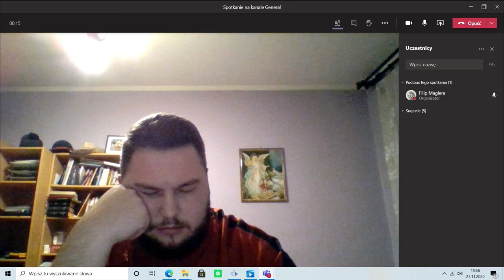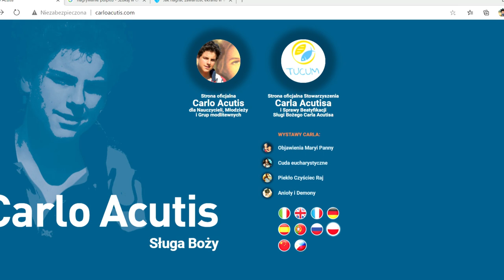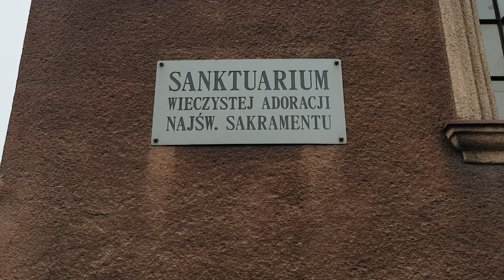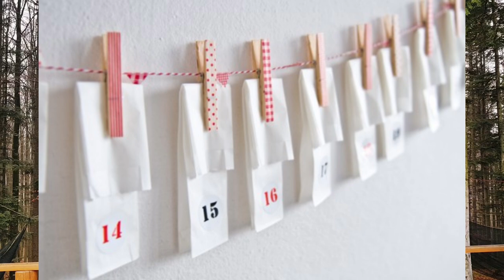Rekolekcje Adwentowe z Księdzem Filipem i Księdzem Przemysławem -Adwent #1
możesz dać łapkę w górę, napisać komentarz i wysłać na WhatsApp do znajomych :)
Zapraszamy na rekolekcje adwentowe z Księdzem Filipem Magierą  i Księdzem Przemysławem Gorzołką. W cztery kolejne soboty zaczynając od 28 listopada. Spotkajmy się!